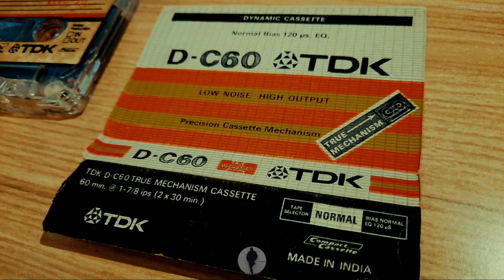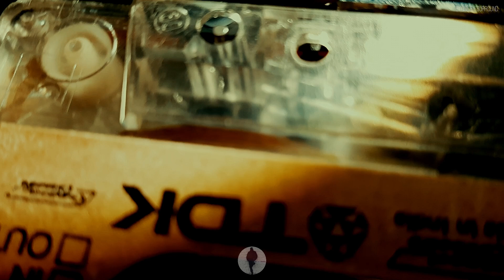Malaika/Swahili - Lata Mangeshkar - Rare Recording Royal Albert Hall 1974 - My Father's Collection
At the 1983 concert in London with Kishore Kumar, Lata Mangeshkar crooned a song in Swahili (which she sang earlier for the first time at her LIVE concert in Nairobi in 1971). Though she can read and write only in Hindi, she sang 'Malaika' by transliteration of the East African language.

'Malaika' song is probably the most renowned love ballad to have come out of East Africa, if not the whole of Africa. It became a hit song not only in Africa but across the globe and has been redone by over seventy African and international artists like Miriam Makeba, Angélique Kidjo, Pete Seeger, Harry Belafonte and Boney M.

It is a sentimental song that narrates a sad story of a young man whose love for a young woman referred to as Malaika (Angel) is doomed because he is poor. For him to marry her, he is required to pay bride-price in order to get betrothed.

While the sentimental theme of the song is captivating enough, the story behind its creation and studio recording is shrouded in age-long controversy.

Despite the formal accreditation to Kenya's Fadhili William (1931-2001) as the composer and the first singer of it with the 'The Jambo Boys' band; while Tanzania's Adam Salim also claim to writing it in Nairobi, as a response to not being able to marry an Indian girl because of his poor status.

The Columbia East African Music Company recorded and officially released Fadhili's song in 1959. To date, no individual is authoritatively credited for 'composing' Malaika though it's copyright and royalties are attributed to Fadhili William.

Regardless of who actually wrote the song, the glory if it belongs to East Africa and that is what it will be remembered for generations to come.